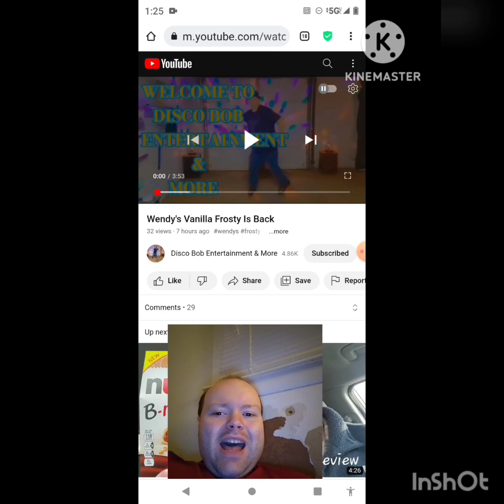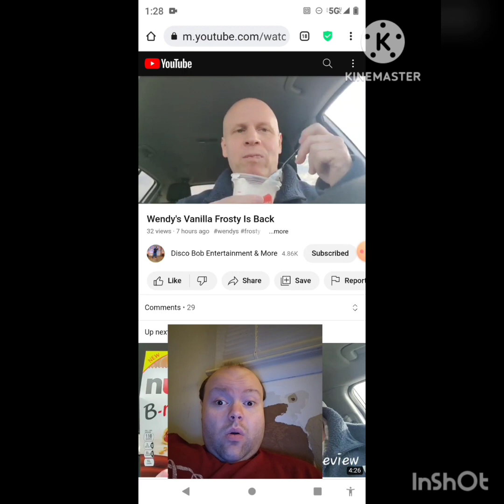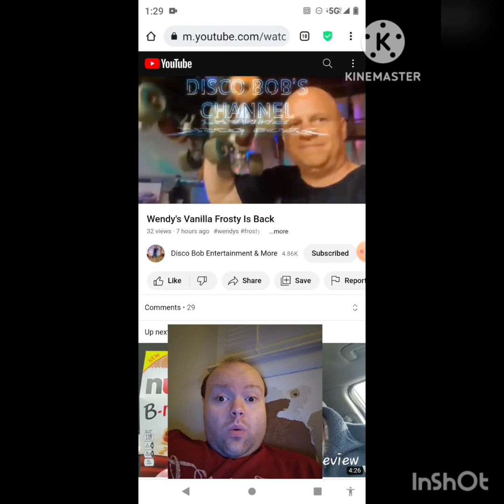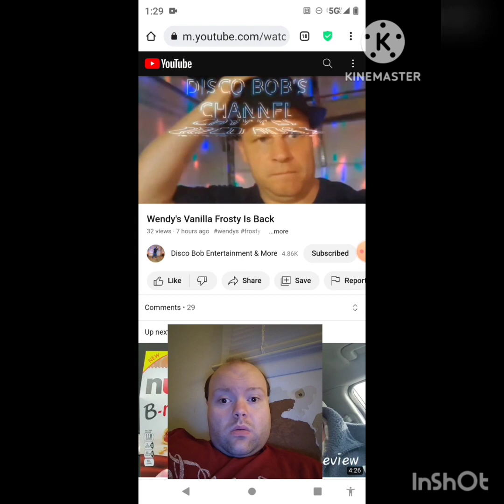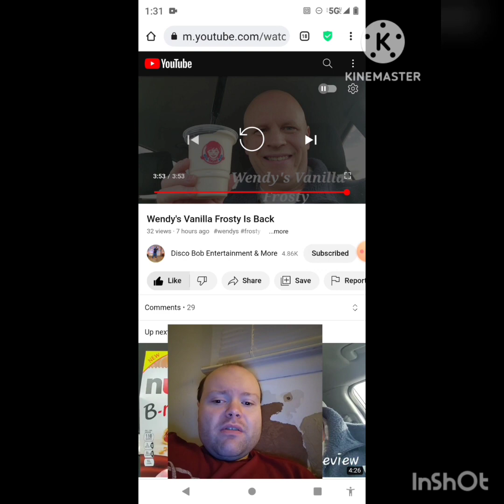Reaction to Wendy's Vanilla Frosty Is Back